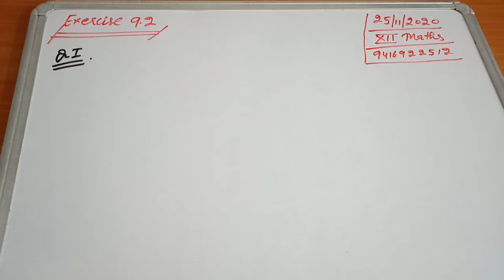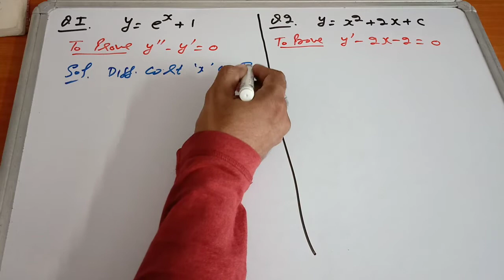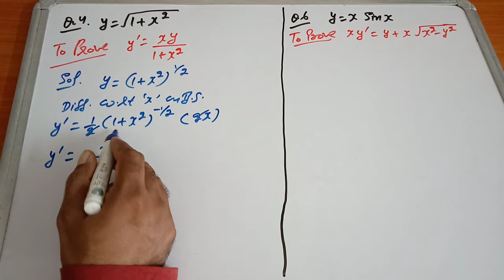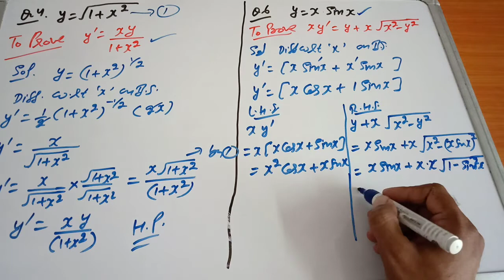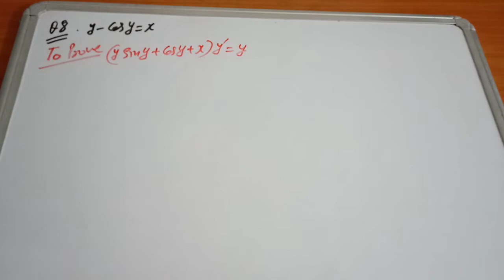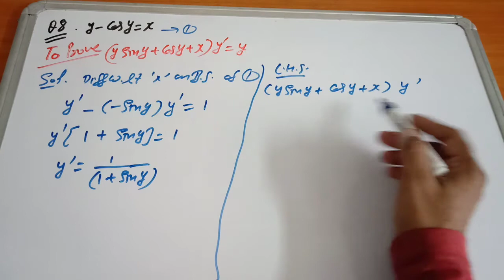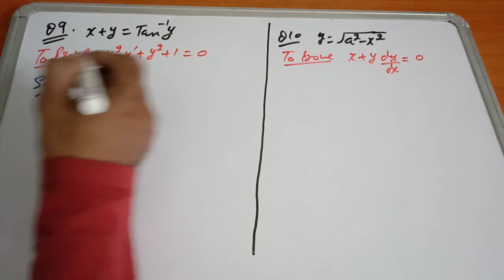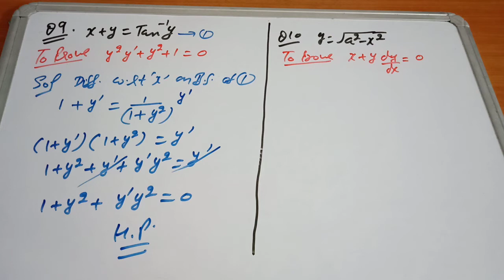exercise 9.2 class xii math